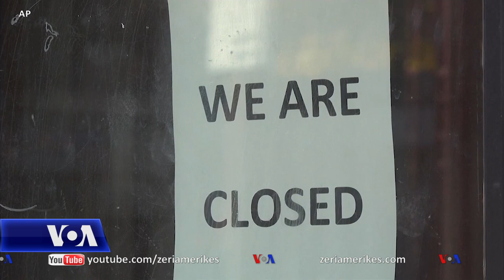Të pastrehët mes rrezikut nga COVID-19 dhe të ftohtit e dimrit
Pandemia i zuri qendrat amerikane për shërbimin e të pastrehëve në një udhëkryq: nga njëra anë rritja e kërkesave për shërbime, por në anën tjetër mundësitë e tyre në ofrimin e këtyre shërbimeve janë kufizuar. Operatorët e qendrave të strehimit, ndërsa punojnë me kapacitete të përgjysmuar për të respektuar masat kundër koronavirusit, po përballen me një ngarkesë të madhe ndërsa dimri po afron.